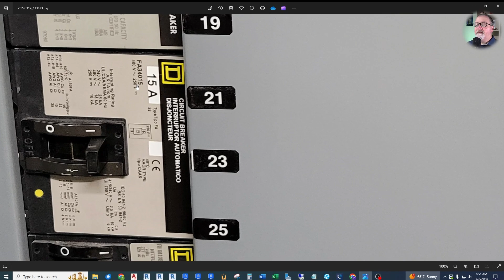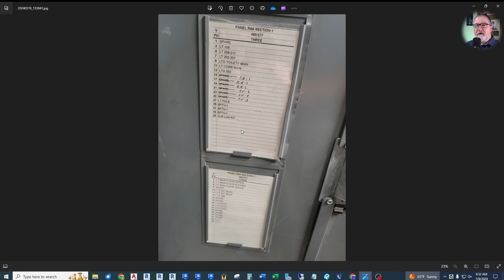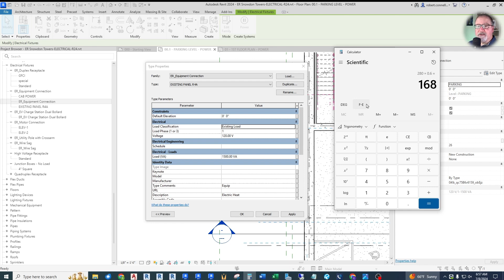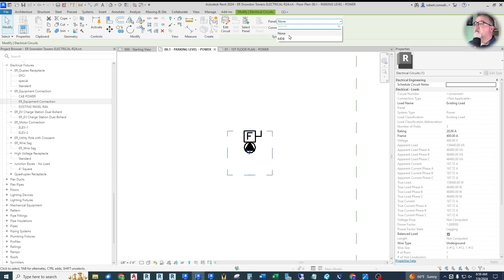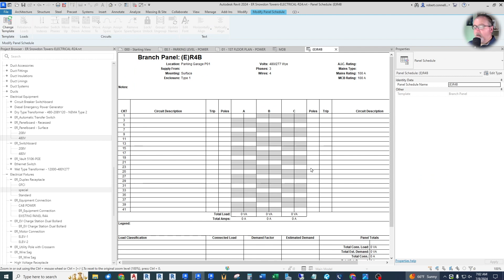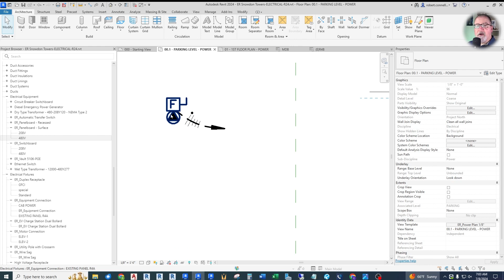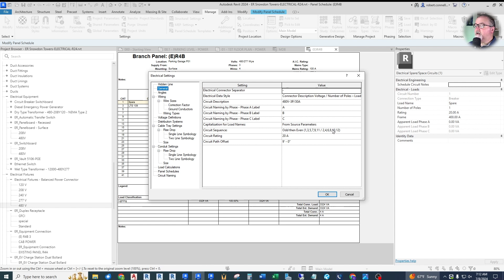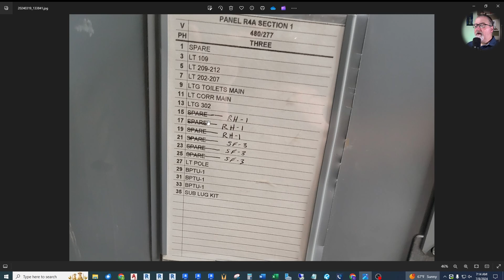REVIT MEP - THE SECRET to modeling EXISTING LOADS!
🔥Solve your Revit electrical connection issues - Download my FREE 5-page Keys to Electrical Connections PDF here!

Have you ever wondered how to model existing electrical loads within Revit? This video will show you two methods to get those existing loads into your electrical system, step-by-step!

MAXIMIZE your REVIT ELECTRICAL skills! Learn everything, including custom family editing!

QUESTION - Have a question or comment about Revit Electrical?